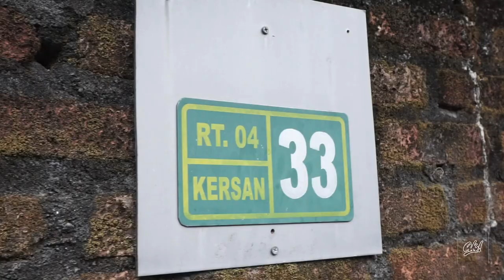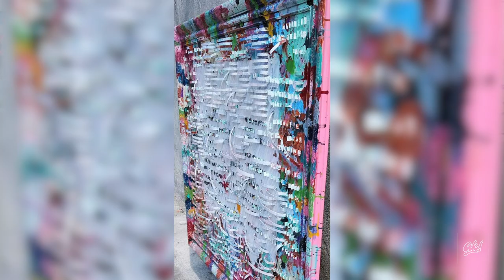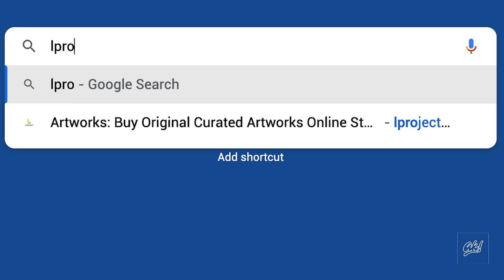Karyanya sengaja di potong-potong, Memotong motong kanvas layaknya kehidupan ada yang menyakitkan